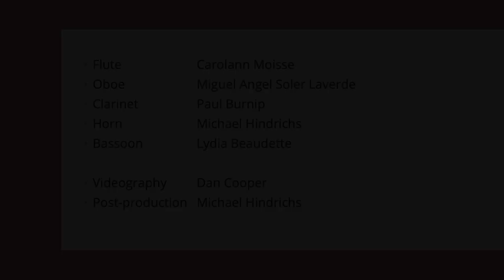The New Vintage Winds plays Shostakovich - photobombed by FEDERAL ELBE...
New Vintage Winds is a woodwind quintet located in the Niagara region formed in 2020.

• Carolann Moisse, Flute
• Miguel Angel Soler Laverde, Oboe
• Paul Burnip, Clarinet
• Michael Hindrichs, Horn
• Lydia Beaudette, Bassoon